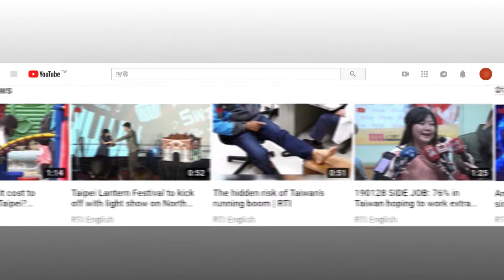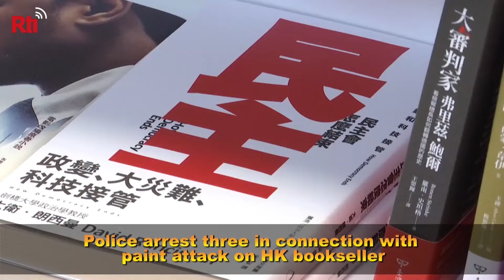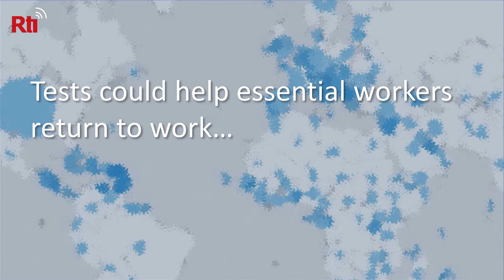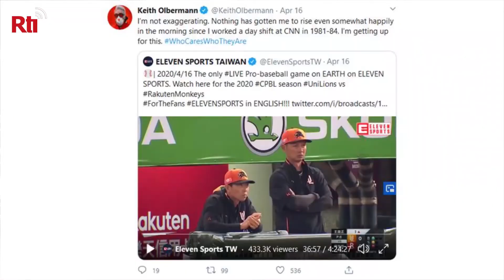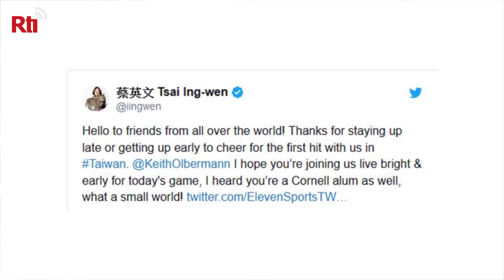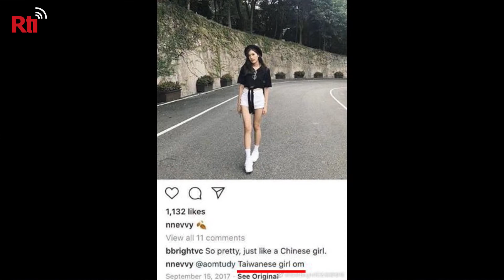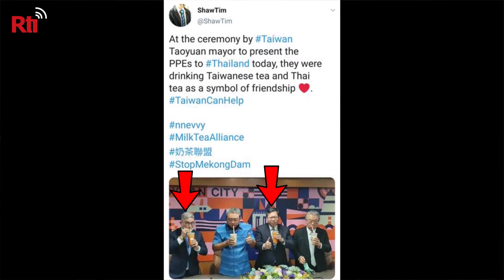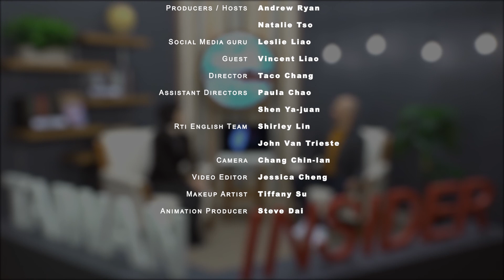OK to Play? | Taiwan Insider | April 23, 2020 | RTI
[Is it okay to play in the midst of a pandemic? ]

Taiwan’s pro baseball league is doing just that and even Keith Olbermann is watching! Baseball blogger Vincent Liao weighs on the ESPN anchor’s exchange with President Tsai, a bench-clearing brawl, and Taiwan’s unique baseball culture. Also, we feature ideas for keeping your spirits up while stayinghome.

Plus:
- Explained: Can antibody tests help countries open up?
- The MilkTeaAlliance unites Taiwan, Thailand and Hong Kong
- Take our Lightning Round Taiwan News Quiz